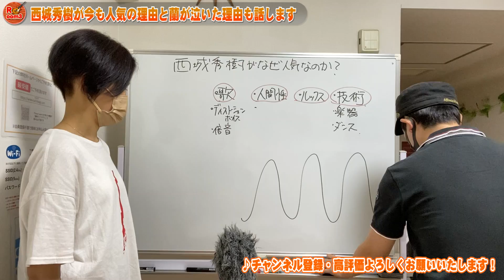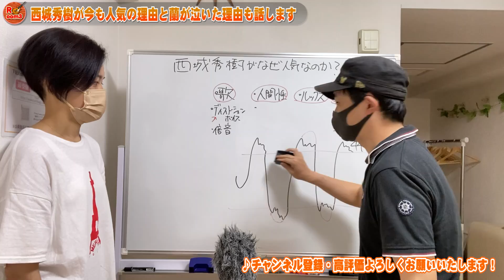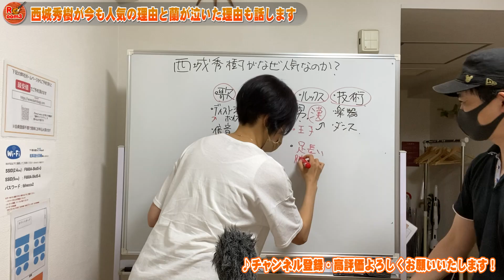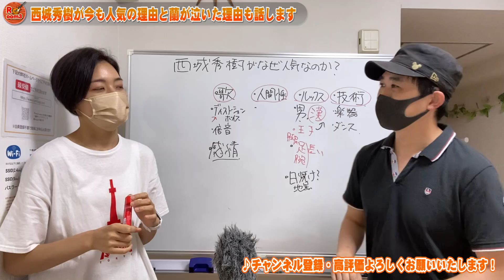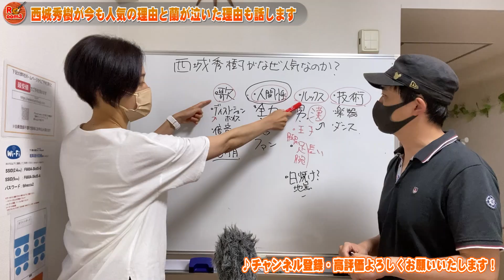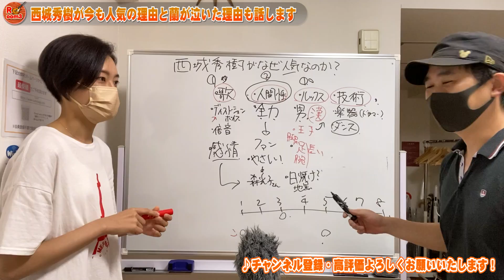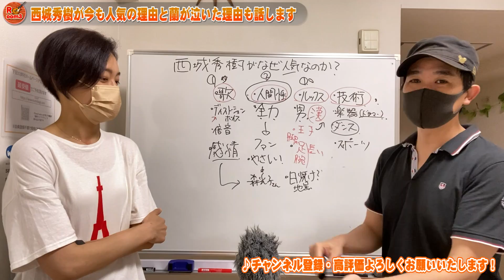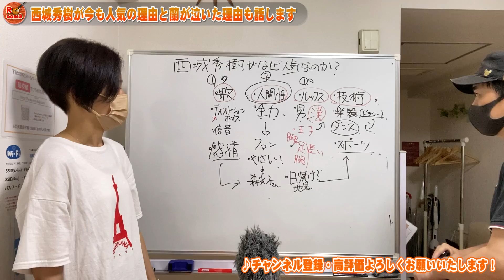西城秀樹が今も人気の理由と蘭が泣いた理由も話します【Room3の見れるラジオ】 （ヤングマン ギャランドゥ 情熱の嵐 ブルースカイブルー 武道館 50SONGS）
※あくまで個人の感想です。みなさんが思う秀樹さんの人気の理由をコメントでお待ちしてます♬

【Room3 2年ぶりLIVE開催！6/25(土)神戸三宮 チケット発売中！配信も有】

★寄付・カンパの募集★気が向けばで結構ですので応援いただける方はカンパいただければ嬉しいです（ゆうちょ振り込み・カード可）

※直接の場合は以下口座もございます
【入金先】
・ゆうちょ銀行　〇九九支店
・当座　0333115
・名義　Ｒｏｏｍ３　または　ルームサン

【ゆうちょ同士の場合】
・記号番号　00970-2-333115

◆オリジナルソング　新たな人生への応援を込めて！！～ Room3オリジナルソング　君のGLORYDAYS

※当Chは解説でなく主観で単純にその時の感想を語ってることをご了承ください。
※取り上げたアーティストさんは継続して取り上げる予定です。

■バンドの特徴■
いつの間にかユーチューバーに。
関西～全国一円で活動するバンド。フェリー・温泉施設・宿泊施設・公共施設などでも活動。パワーのあるストレートな歌声の女性ボーカルに3声のハモリが特徴のロック＆ポップスバンド。何かなつかしさのあるメロディーとアレンジで、作らずストレートな表現を目指しています。

・蘭（Vo）（宝塚）♀　パワーボイスの女性ボーカル。男性の歌も軽々歌いこなします
・Kou（Gt&B&Vo）（大阪）♂　ギターと上下コーラスを兼任　当バンドのリーダーです。
・Nori（Pf&Gt&Vo）（京都）♂　専門知識・理論はバンドNo1　ハイトーンコーラスも担当
・ベース、ドラムはサポート

※本チャンネルでは自分たちの好きなアーティストについて話したり、自分たちの活動について話したりしております。

【過去に動画で扱ったアーティスト】
田原俊彦　THE ALFEE　岩崎宏美　ONE OK ROCK　クリスタルキング　Slayer　松田聖子　森口博子　秦基博　菅田将暉　愛内里菜　X JAPAN　竹内力　中島みゆき　荒井由実（松任谷由実）　長谷川浩二　いきものがかり　ウタエル　吉田拓郎　山口百恵　HIDE　Yoshiki　レミオロメン　後藤真希　TM.NETWORK　工藤静香　山本リンダ　吉田太郎　長谷川浩二　ゴダイゴ　アリス（堀内孝雄　谷村新司）　TOHKO　Ado　井上陽水　鈴木彩子　八神純子　米良美一　山本リンダ　中森明菜　西城秀樹　BOOWY　郷ひろみ　田中昌之　TOKIO　沢田研二　小野正利　華原朋美　　CHAGE and ASKA　野口五郎テレサ・テン　ちあきなおみ　など・・・

※当チャンネルは主観で語っておりますことをご了承ください。
※当チャンネルはコメントはスタッフによる承認制です。本人や視聴者が不快になるコメントは返信含め一切表示されません。
※データに基づいて、頻度の多いファンや常連の皆様は常時自動承認されております。